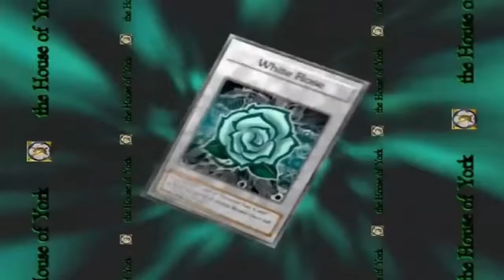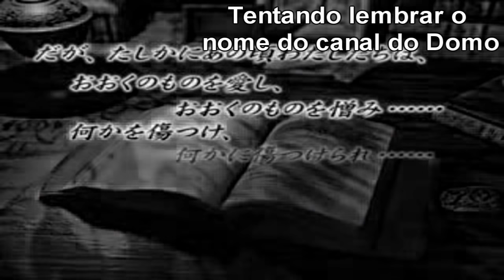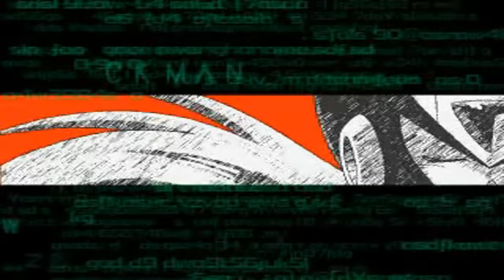Fiaspo no MACHINIMA!!!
OBRIGADO A TODOS QUE ME AJUDARAM ATE HOJE =D